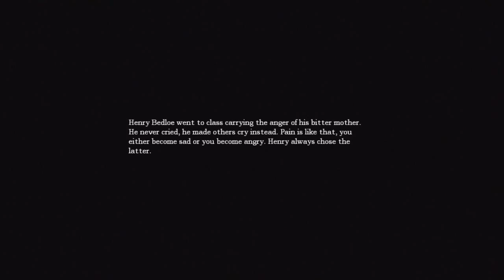Amnesia - SEWERS!! - Part 36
Snapchat! → ChatBuscus

Steven's Notes:
In this Amnesia gameplay commentary series, Toby gets more scared than a person of his age typically would, due to his inability to be masculine in any situation. This horror video game causes notoriously bad gamer Toby Turner to pee all over himself repeatedly. There are several funny moments in this playthrough, none of which display any level of videogame talent on Tobuscus' part, but serve for some hilarious horror compilation videos that were made and can be found in the TobyGames highlights playlist. For more of the scariest content, check out Toby's Limbo, Slender, Amnesia: A Machine for Pigs, Bioshock: Infinite, and more walkthrough playlists on the TobyGames channel.

Toby sucks at Amnesia The Dark Descent